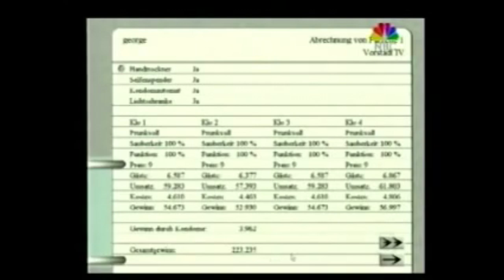Graphical Evolution of Klomanager/Toilet Tycoon (1995-2006)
Evolution of all Klomanager/Toilet Tycoon games from 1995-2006!

A series of public toilet management games from Germany.

Der Klomanager sets you up against up to three other opponents (AI or other players on the same screen) which all compete for the toilet empire in a big city.

Every toilet lot consist of four toilets. In order to function, you need to euip them with the four basics: toilet bowl, toilet seat, toilet paper and a flush. Every item comes in different flavors but not everything is available from the start. Also you can add mink toilet paper from the start, you won't have access to the best available toilet seat. In order to gain access to more advanced and more exclusive parts, you need to invest money into research. Depending on how much money you put into it, you've a higher chance of getting a better new part out of it.

To make your toilets even more attractive, you can also add little things like a soap- or condom dispenser in the toilet room. Depending on the inventory and the price you set for every toilet, you'll get more or less visitors and thus more or less money at the end of a round.

But the life of a toilet manager isn't so easy. Either the visitors damage or vomit in your toilets or your enemy decides to send over a saboteur to just that. To make your day even worse, the health office could decide to grant you a visit and look if everything is clean. Depending on the level of filth you can lose an entire lot over this visit. Of course you can also bring all this upon your enemy. It's also possible to scatter rumors about the condition of a lot in order to discourage visitors to go there in the first place.

Even without the health office, you won't get much money for not working and dirty toilets so you've to always clean up the mess in your lots at the beginning of a round.

Games included in the video:

Klomanager: Spül mir das Lied vom Kot (1995)
Der Klomanager (2000)
Der Klomanager (Gold Edition) (2000)
Toilet Tycoon (2006)